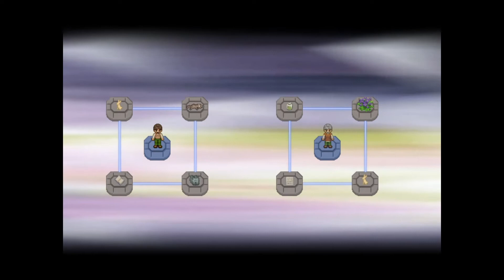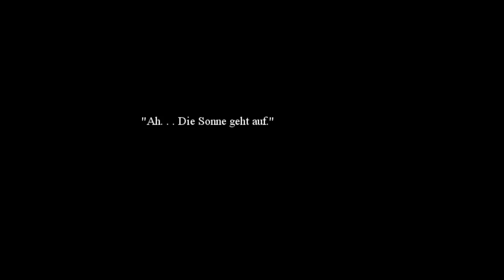To the Moon 🌕: Sackgasse ⛔️ ....reichen die Erinnerungen? [007]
Eigentlich dürfe man To the Moon ja gar nicht als Spiel betrachten, sagt der Entwickler und Komponist Kan Gao. Vielmehr solle man sein Werk daran messen, ob es sich dazu eigne, eine Geschichte zu erzählen. Oh ja, und wie! To the Moon ist klassische Pixelpoesie, eine in 16-Bit-Retrogafik gegossene Ballade mit viel Herz und Gefühl. Lasst uns Sie gemeinsam erleben!